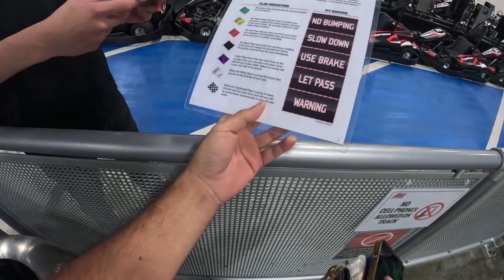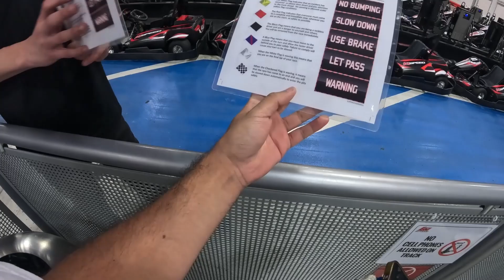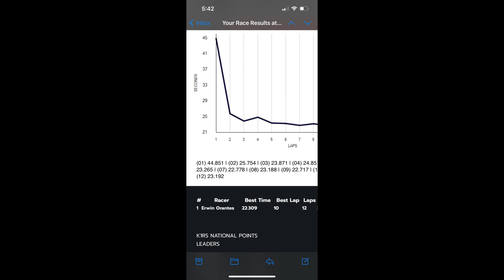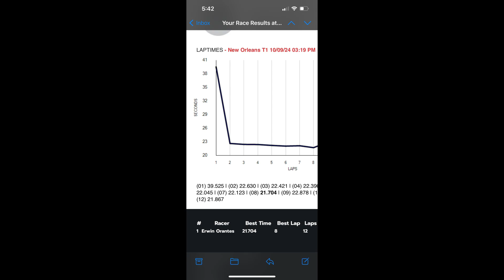Attempting To Join A Karting League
Today I get some clear track practice however one major problem is that I'm new to this track. Making for an interesting practice session.